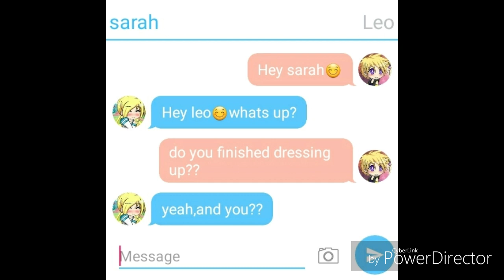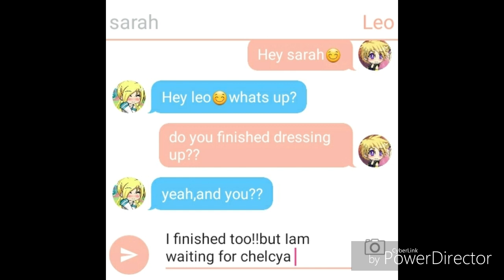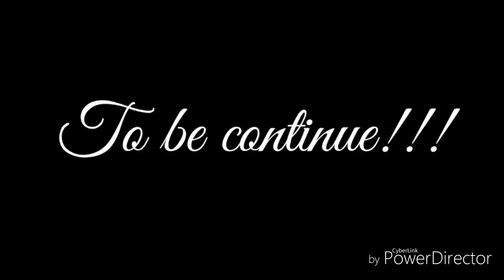FRIENDS ADVENTURE |episode 3 |the bunny#|gacha studio